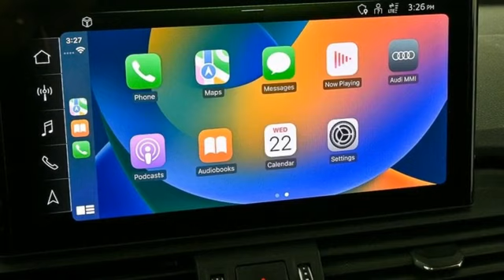Used 2021 Audi SQ5 Atlanta Alpharetta, GA AD35624 - SOLD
Year: 2021
Make: Audi
Model: SQ5
Trim: Premium
Engine: 3.0L TFSI
Transmission: 8-Speed Automatic with Tiptronic
Color: Black
Interior: Black
Mileage: 19556
Stock #: AD35624
VIN: WA1A4AFY3M2008089
One owner Jim Ellis Certified 2021 Audi SQ5 3.0T Premium quattro configured in a classic Mythos Black Metallic over Black leather/dinamica sport seats. This SQ5 has passed our Jim Ellis safety inspection and offers a luxurious and performance oriented German sport SUV. brbrbrbrbrbrAdaptive suspension, Audi Advanced Key, Auto High-beam Headlights, Auto-dimming Rear-View mirror, Brake assist, Convenience Package, Driver Seat Memory, Emergency communication system: Audi connect CARE, Exterior Parking Camera Rear, Garage door transmitter: HomeLink, Heated Auto-Dimming Power Folding Exterior Mirrors, Heated Front Sport Seats, Heated Steering Wheel, Leather/Dinamica Seating Surfaces, Panoramic Sunroof, Power Liftgate, Rain sensing wipers, SiriusXM All Access Service, Sport steering wheel, Wheels: 21" 5-Arm Polygon Design.brOdometer is 8278 miles below market average! CARFAX One-Owner.brbrbrbrbrbrOur inventory moves extremely quickly. PLEASE BE SURE TO SECURE YOUR APPOINTMENT. All vehicles are subject to sale at any time. As a courtesy to our clients, a partial payment and signed agreement will secure an appropriate window of time to allow for travel to inspect and accept the vehicle.

Address:
5805 Peachtree Boulevard